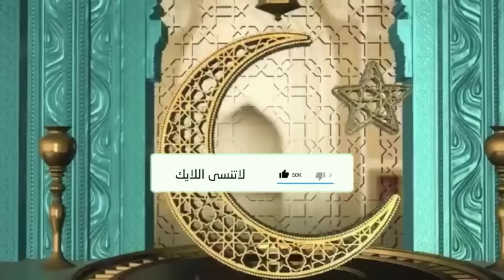كيف تحمي نفسك من تأثير السحر والشعوذة و الأذى ؟ في ليلة عاشوراء🕌 الدكتور طيب كريبان 👉 دين و دنيا